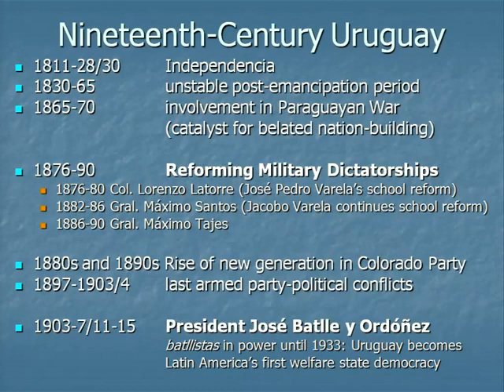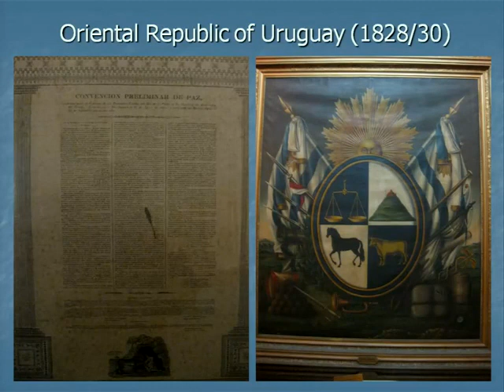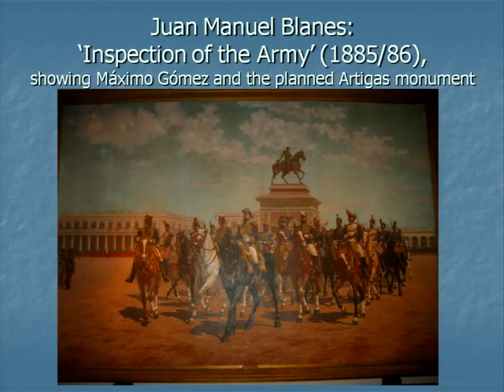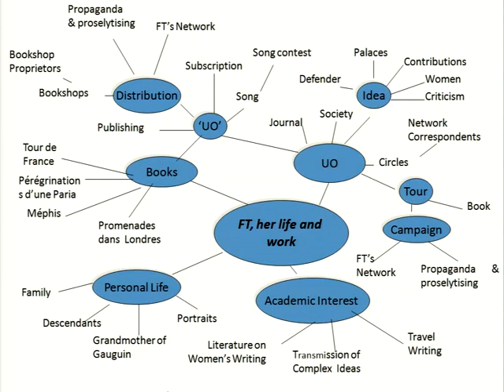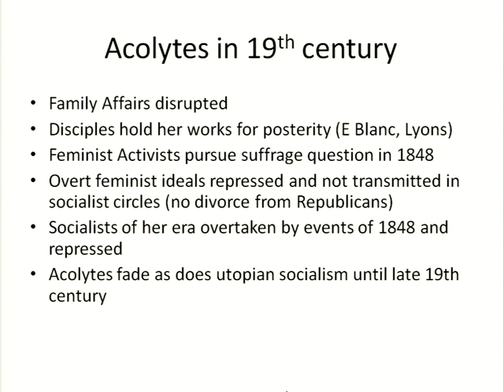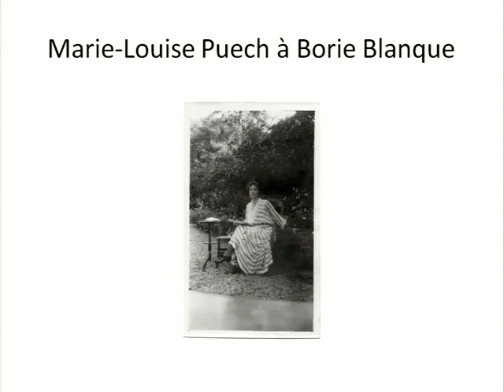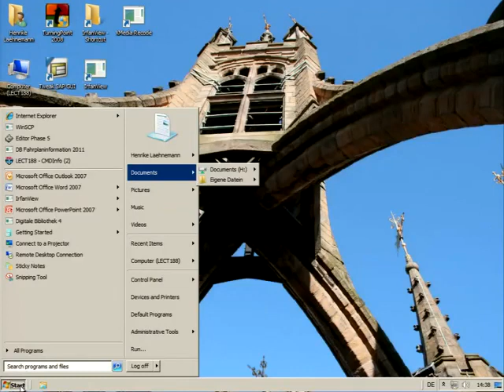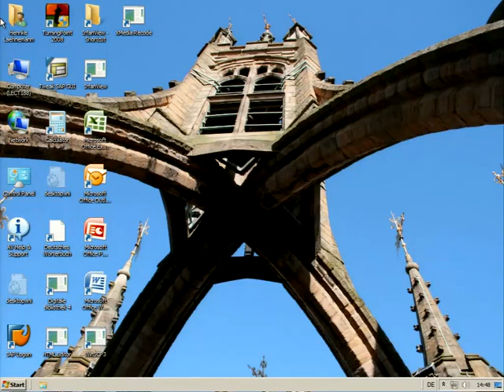'Transmitting ideas, transferring values' Centenary Conference Panel D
Panel D 'Transmitting ideas, transferring values'
Transmissions. Centenary Conference of the School of Modern Languages
Location: Research Beehive, 2.20
Time/Date: 25th March 2011, 13:30 - 15:00
Jens Hentschke: Transmitting a Foundation Myth: Changing Representations of José Artigas in Uruguayan Textbooks, 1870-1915
Máire Cross: What really happened to Gauguin's grandmother? Historical and literary traces of Flora Tristan